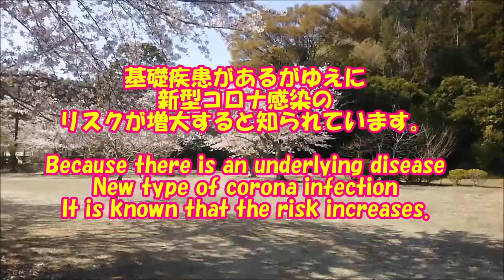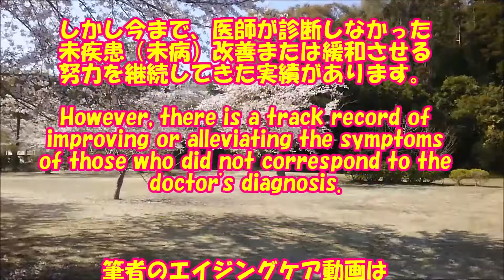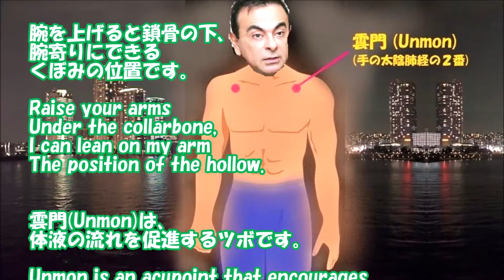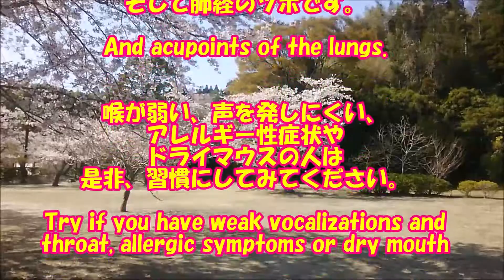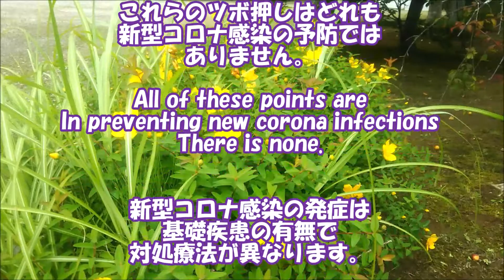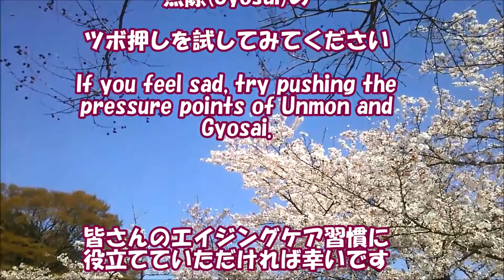【エイジングケア】COVID-19に反撃11💥🔫ドライマウス予防で抗ウィルス活動🤧Practice of corona antivirus active in dry mouth prevention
新型コロナ感染症は基礎疾患の有無で対処療法が異なります。日本のアビガンは肺炎（重症）患者に提供されます。軽い症状では自己免疫が頼りです。しかし軽い症状でもアレルギー反応が有る場合の対処は不明確です。そういう疑問が浮上したので今回はツボ押しとドライマウス予防についての動画にしました。

Antivirus and Dry mouth care 2:05～雲門(Unmon)ツボ押し
Skincare 3:45～魚際(Gyosai)ツボ押し

🎵セレナード
🎵天国の庭
🎵アントワネットの庭